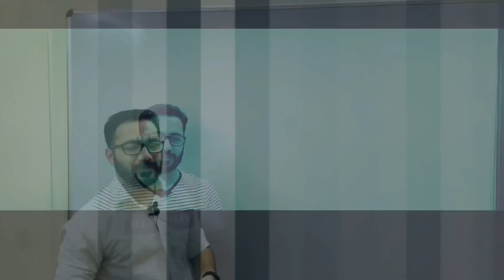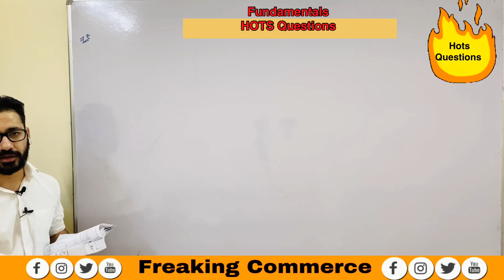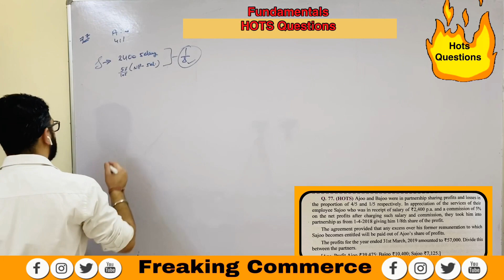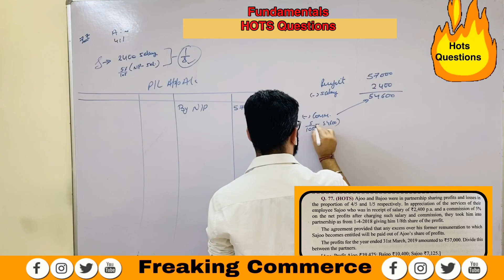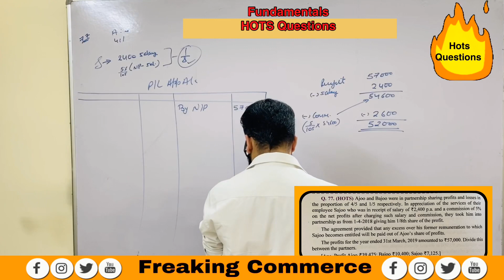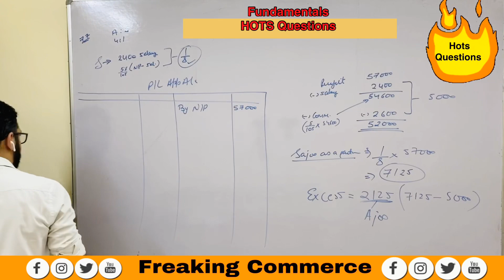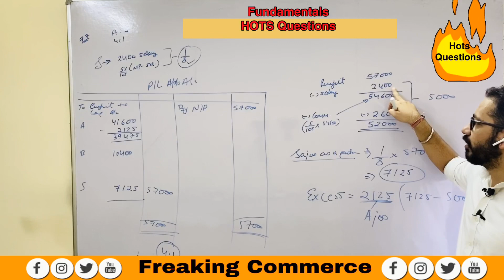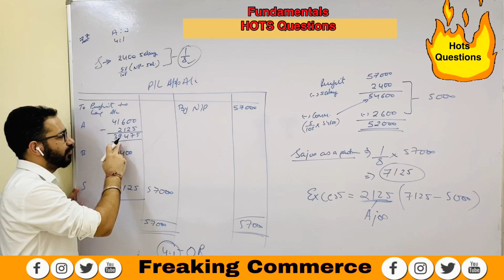#36 | Q-77 | Fundamentals | HOTS question | Freaking commerce | Shivam sahni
This video is related to FUNDAMENTALS of Partnership. Questions are taken from DK GOEL.

TOPICS COVERED:-
1) Question-77
2) HOTS question on Fundamentals to Partnership

• @ freaking_commerce
• @ Shivam_Sahni8
• @freaking commerce memes

• Shivam Sahni
• Freaking Commerce

 In order to MOTIVATE us and HELP us to grow – Paytm  on – 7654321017